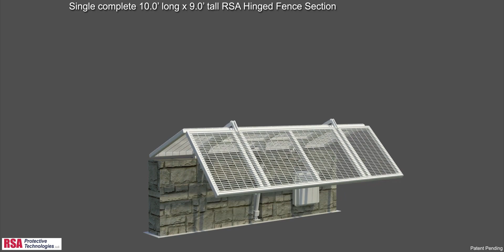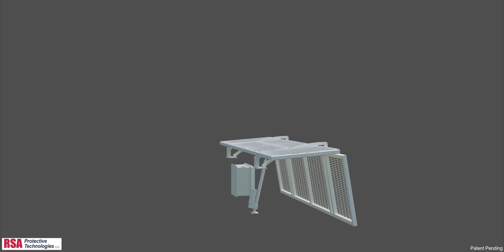RSA Retractable Fence Wall from 3ft to 9ft